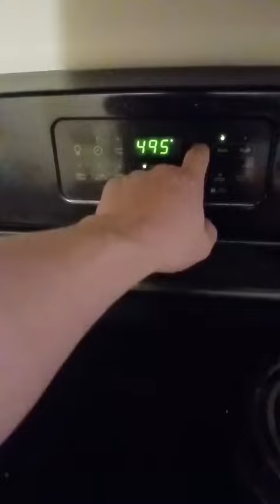Prime Rib Roast at it's best! Food lovers should be following this account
We went Christmas tree hunting, sledding, and made a delicious Prime rib roast with homemade bread. You can cook this. It's simple and instructions on screen!